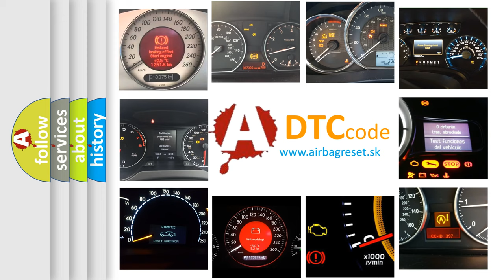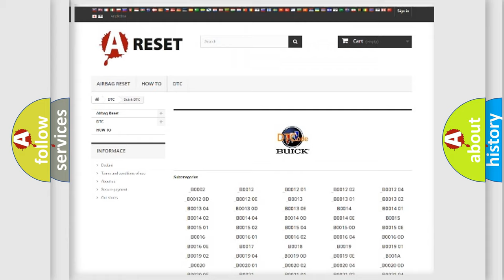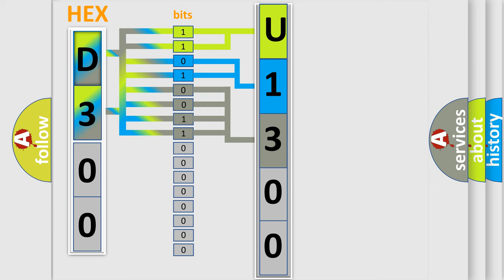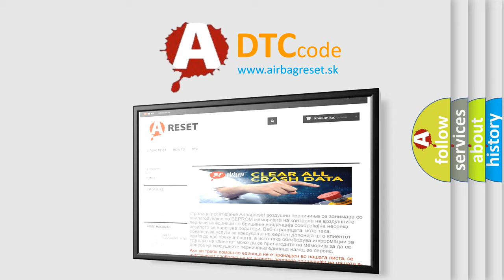DTC Buick U1300 Short Explanation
Contents:
0:21 Basic DTC analysis according to OBD2 protocol standard.
1:48 Insight into programming
2:58 A diagnostically understandable description of the Diagnostic Trouble Code
3:05 Basic error definition

Make:
Buick
Code:
U1300
Definition:
XX: ECU Hardware
Description: